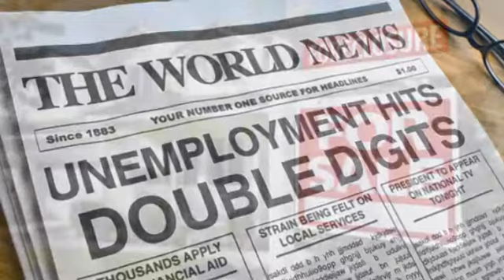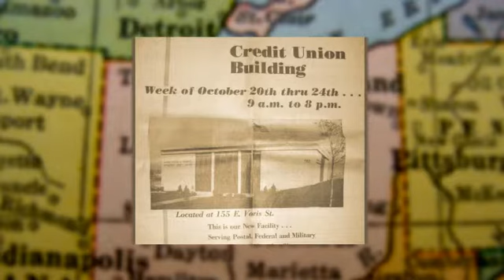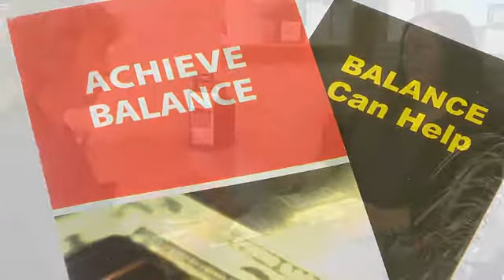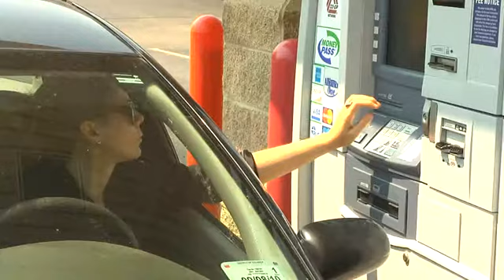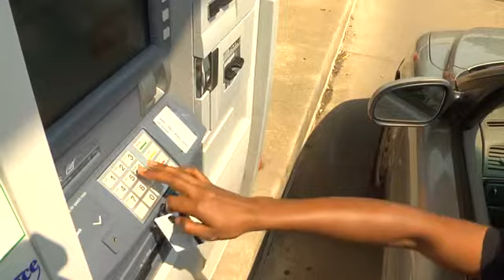Buckeye State Credit Union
Buckeye State Credit Union now has six locations around northeast Ohio to service our members and have more than tripled in size in the last 15 years. Buckeye State Credit Union continues to be a progressive credit union both in operations and the lending portfolio offerings. The credit union also continues to earn excellent ratings from its insurers and auditors and is a sound and well managed financial institution.